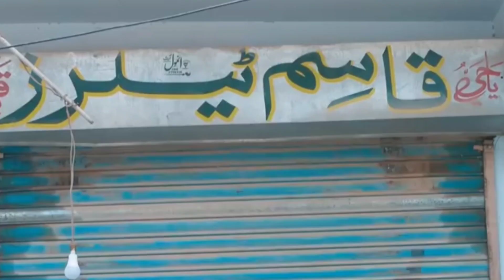Pakistani people condition on Eid special video for Eid comedy entertainment funwithrz#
Bachon ky eidy gny
drzi sot ly ky bag gya
sub ok keat ke fsal